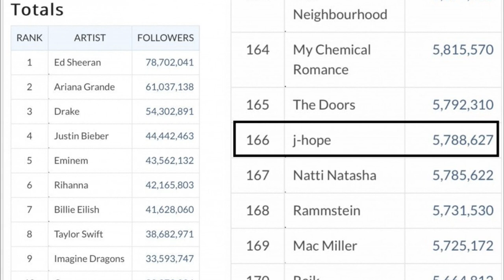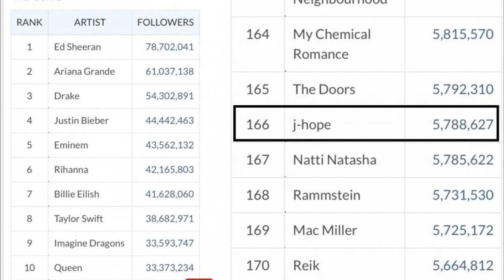MALAS NOTICIAS PARA JIN! | JHOPE LOGRA 300 MILLONES | SUGA LOGRA 10 MILLLONES